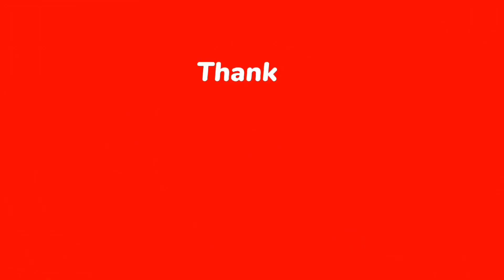The Imlie Season 2 Release Date it's Finally Revealed!